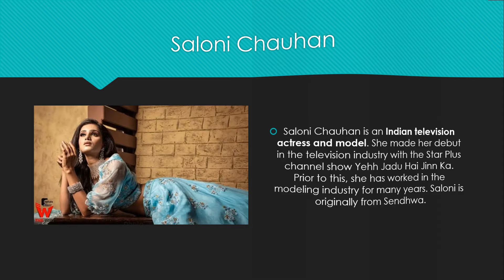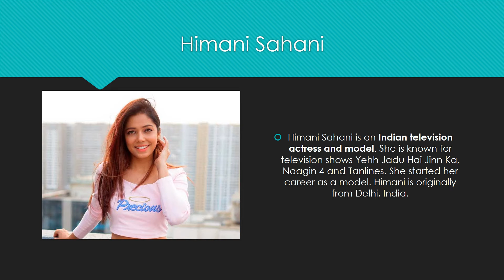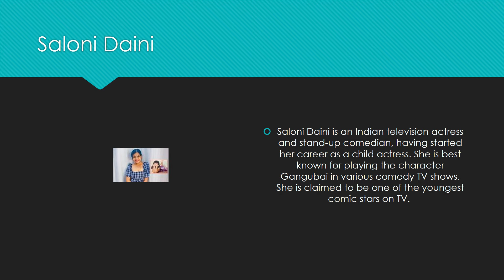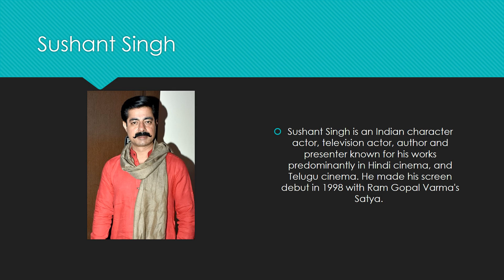Yehh Jadu Hai Jinn Ka!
Aman, a rich Nawab and a magician, is under the influence of a jinn. However, he finds the strength to fight back after Roshni, a pretty woman with the heart of an angel, enters his life.